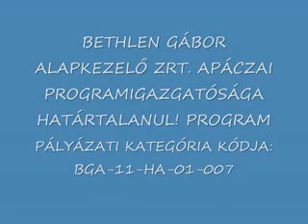HATÁRTALANUL! Nagyszénásról Erdélybe.avi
A nagyszénási Czabán Samu Általános Iskola és Óvoda Nagyszénás 39 hetedikes diákja és 4 tanára 2012. május 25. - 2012. május 28. között Erdélyben járt tanulmányi kiránduláson.